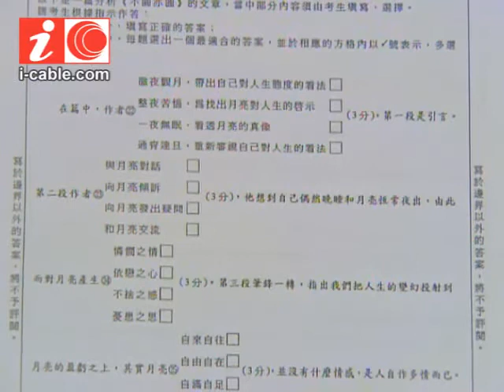閱讀理解選擇題好難？老師教路：當推理咁做！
中學文憑試中文科，有選擇題去考學生閱讀理解。要如何應付這些棘手的選擇題，有中文科老師指，秘訣在於把題目當作推理題。